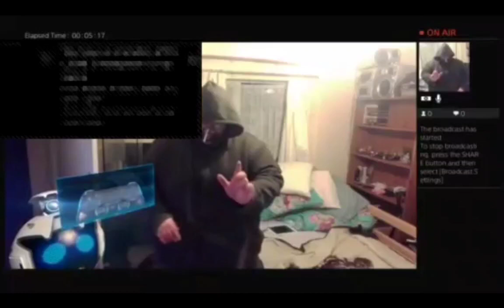THE KARATE FLID